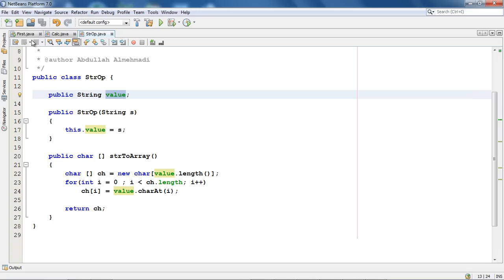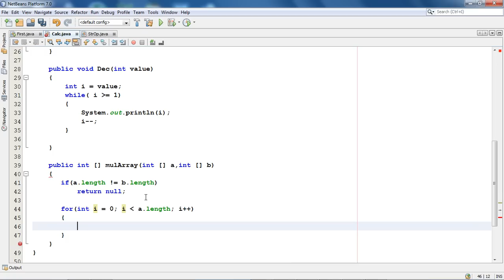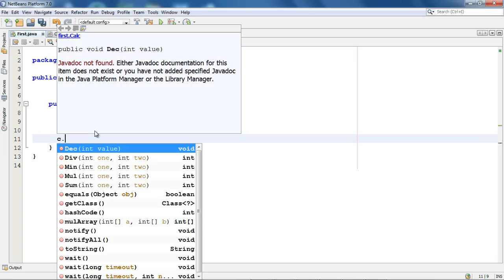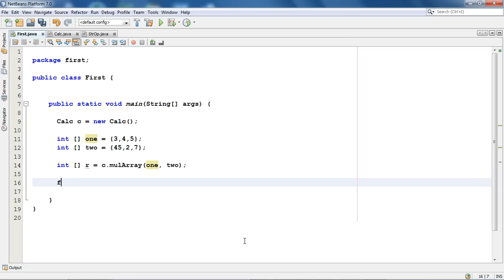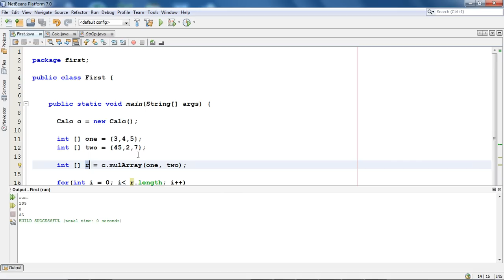الدرس مئة وسبعة : ضرب عناصر مصفوفتين في بعض